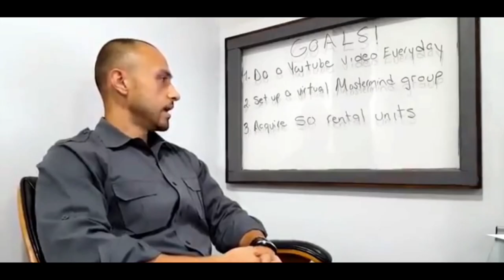I Sold All My Real Estate, Here's Why....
Growing up there was nothing more than I wanted then to become a real estate investor. It took me all the way up until becoming a young adult at the age of 31 when I finally got the opportunity to buy my first real estate property. Initially I had no idea of what I was doing I just knew that if I purchase the property renovated it I can then sell it for a profit I always heard about a guys holding onto real estate and renting it out but unfortunately I did not have the luxury of doing that because I was not bankable. You see back then interest rates were about 15% for hard money sometimes even as high as 18%. and even if I was lucky enough to get a hard money loan what would I do with that there's no way I could turn a profit with those types of interest rates.

So the first two properties that I sold made me enough cash where I then started to buy homes on My Own It wasn't until 2014 that I got the opportunity to actually refinance out of them property. I still remember that day so clearly when I walked away from the closing Table after refinancing a property I had bought for $40,000 putting about $20,000 into it and then refinancing out of it for $75,000. Even though I didn't pull out any profit I felt it this was the beginning all the change I was looking for. By the way I let it later ended up selling that property for close to $500,000.